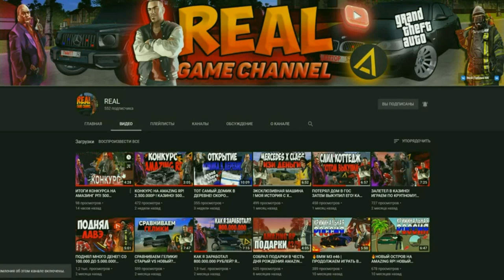🔥CRMP AMAZING RP - ПРОДАЛ КОМПАНИЮ И ПОЛУЧИЛ НОВУЮ БЕСПЛАТНО / КУПИЛ МАШИНЫ НА СУММУ 65 ЛЯМОВ!